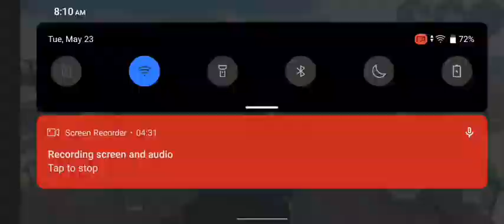stealing @Manavalan_media bullet